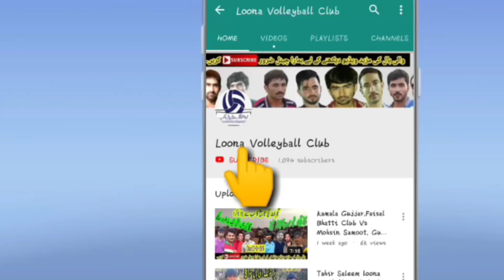akhtar khan baloch Best volleyball Match | shooting volleyball new match | Baloch Vs Waraich Lst gam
1-new shooting volleyball show match,
2-shooting volleyball new match
3-shooting volleyball new match 2018
4-shooting volleyball match chakwal
5-shooting volleyball match download
7-shooting volleyball match hd
8-shooting volleyball match kamala gujjar
9-shooting volleyball show match 2019
10-shooting volleyball show match 2018
11-shooting volleyball show match 2017
12-shooting volleyball show match download
13-shooting volleyball show match 2016
14-loona volleyball club,
15-loona club